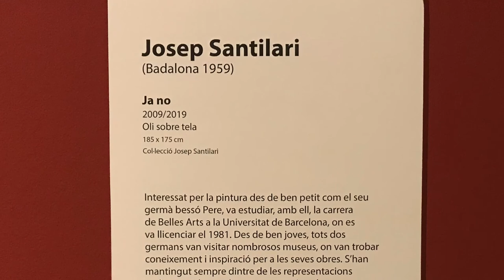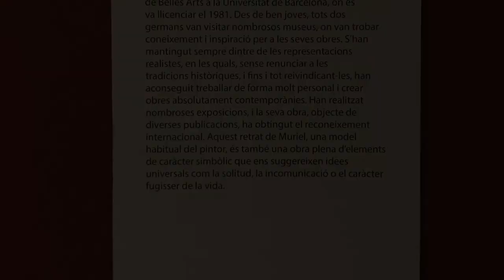Exposició RETRATS al Museu de Badalona. Josep Santilari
El pintor badaloní Josep Santilari ens presenta la seva obra "Ja no", que forma part de l'exposició RETRATS del Museu de Badalona (març-juliol 2020). /

El pintor badalonés Josep Santilari nos presenta su obra "Ja no", que forma parte de la exposición RETRATS del Museo de Badalona (marzo-julio 2020). /

The Badalona painter Josep Santilari presents his work "Ja no", which is part of the exhibition PORTRAITS of the Museum of Badalona.